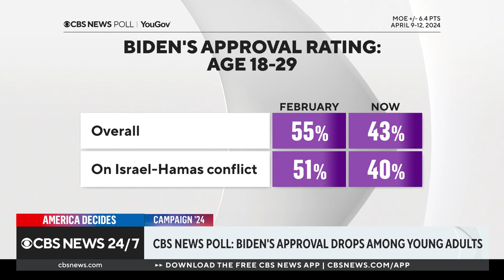Biden commemorates Earth Day while Trump attends court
President Biden was on the campaign trail in Virginia on Monday for an Earth Day event, while former President Donald Trump spent the day inside a Manhattan courtroom. Michael Tyler, communications director for the Biden campaign, joins CBS News to discuss the latest in the 2024 race.